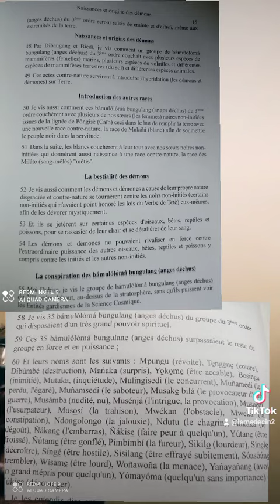toi le noirs des 4 coin du globe,tu dois prendr tes responsabilité et cherché a connaître ton enn...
toi le noirs des 4 coin du globe,tu dois prendr tes responsabilité et cherché a connaître ton ennemi aulieu de coupé les clitoris et enceinte ta fille